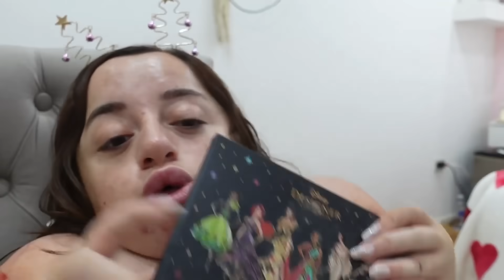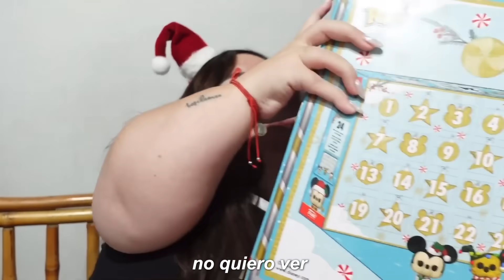PRODUCTOS QUE RECOMIENDO PARA ESTAS FIESTAS 😍 - VLOGMAS 20 🥰